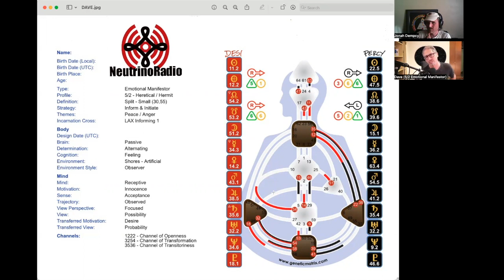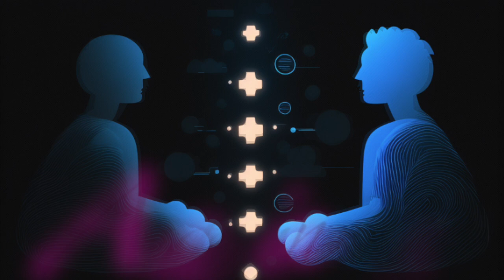Dave Myers (May 2023) // Frequencies: A Human Design Podcast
Special guest Dave Myers returns for an episode of Frequencies: A Human Design Podcast, featuring discussion of such topics as free will, palmistry, and Cards of Destiny.